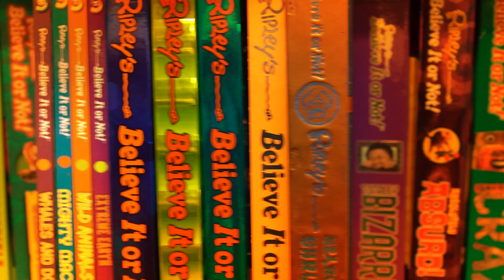Scientists Once Thought Platypuses Were Fake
Zoologist George Shaw was the first westerner to describe a platypus, the pelt and bill of which he was sent in 1799 from Australia.